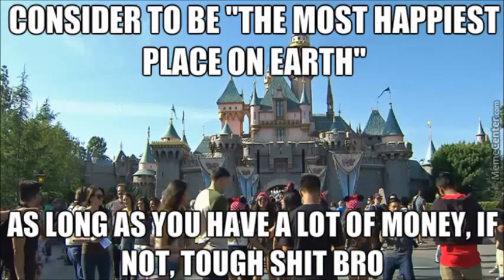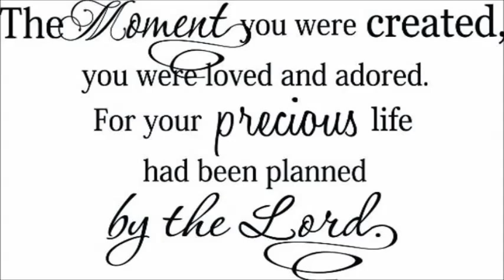SUICIDE STOPPER ~ by Zeph Daniel